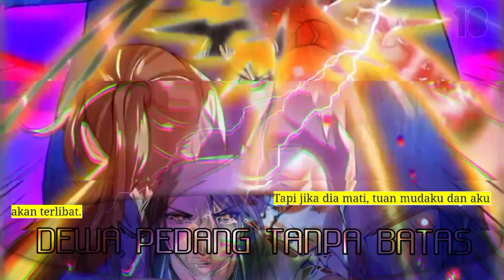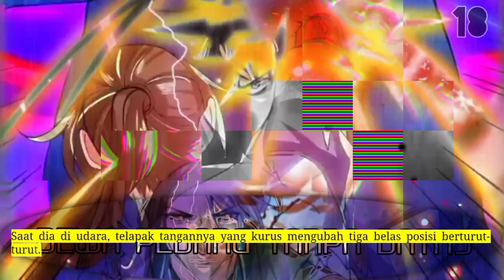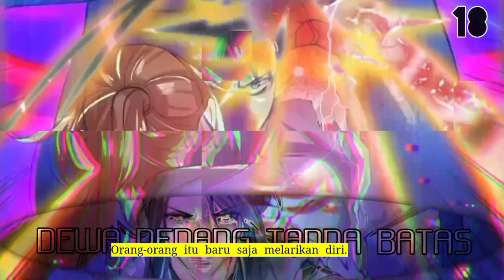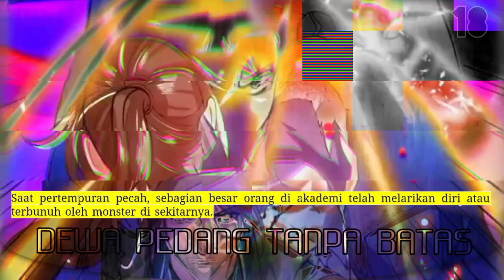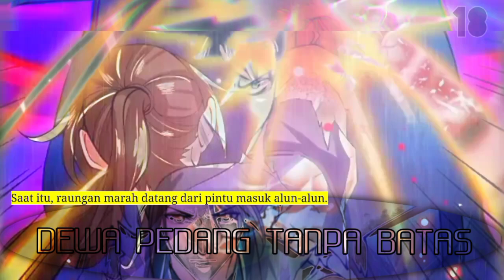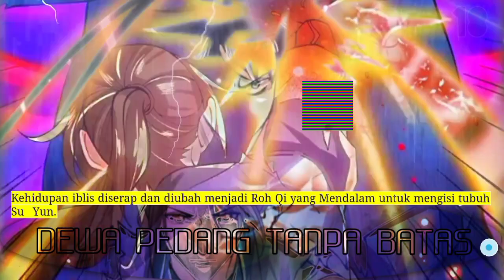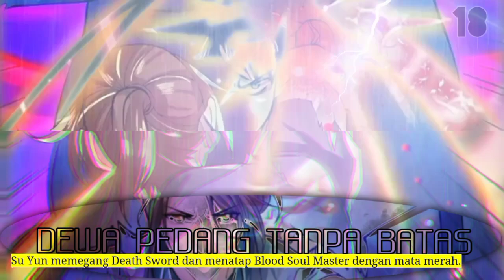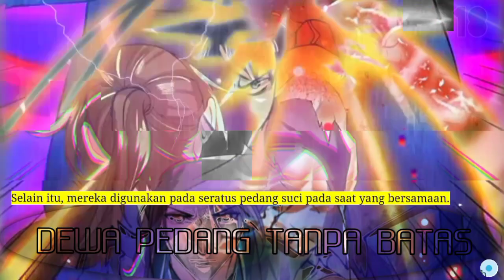Dewa Pedang Tanpa Batas 18 versi novel